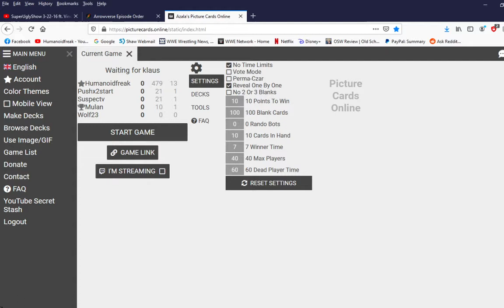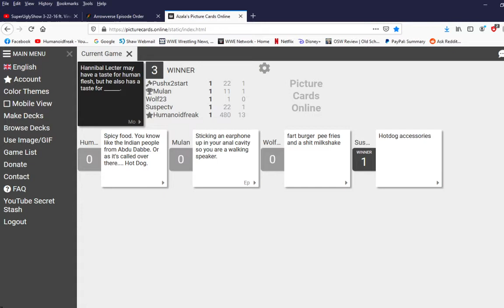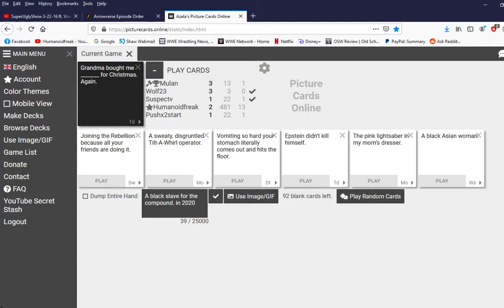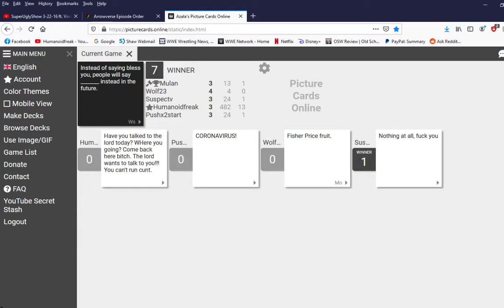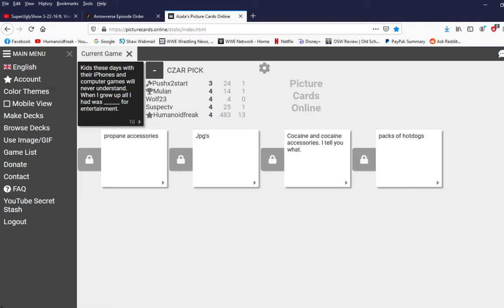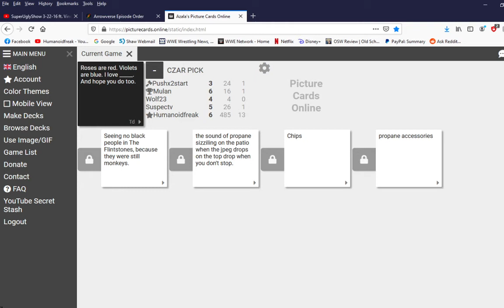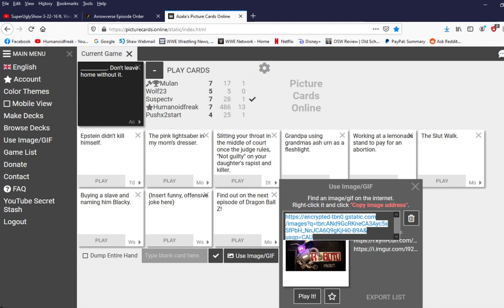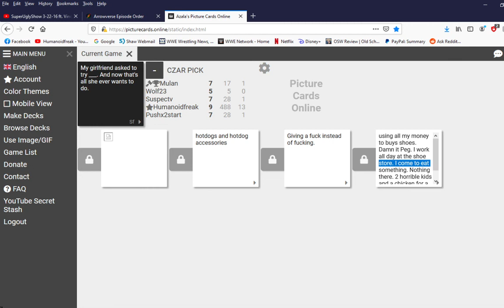Cards Against Humanity - Non Stop Blank Cards and Hank Hill Jokes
What have i done? When will this end i tell you what.